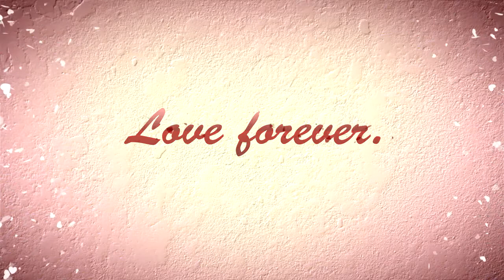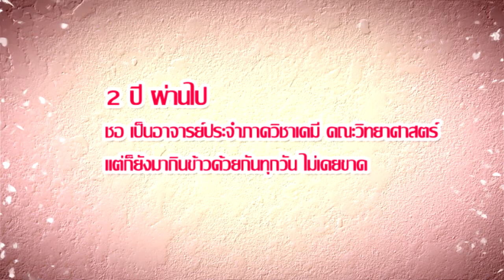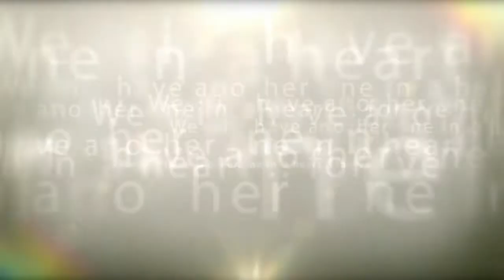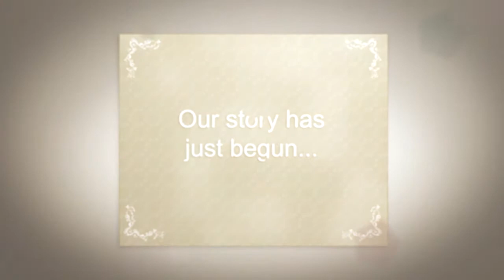The Wedding Cho&Wan